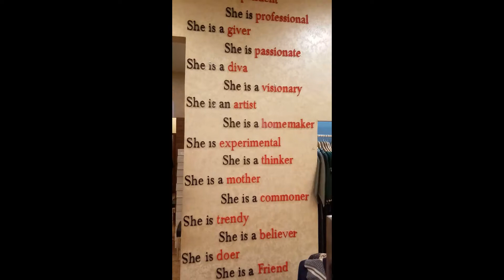Relaxing Brahmaputra river cruise ride- AlfrescoGrand"🛳🍹🍟😌| Day3 in Guwahati, Assam (Vlog)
welcome to another Guwahati vlog!

Have you ever wanted to experience a cruise ride? Well, if you're Arunachalee and you do wanted to, then, you needn't have to travel far away land just to experience one because you got one right in your neighbouring state, Assam(Guwahati) popularly known as "Brahmaputra river beach"🏝

So the name of the cruise ship(or is it the company name-idk)🛳we rode on is-Alfresco Grand in Uzan Bazar, Guwahati. We took the evening cruise which starts at 5pm. The ticket cost us Rs.400/person for total 1 hour ride.

We were almost the first to arrive there. So we got the options to choose from sitting inside or outside. And as you can tell, we preferred the latter.

On the inside, one will get to enjoy songs🎤, music🎸🎶 and dances💃 performed by the locals followed by dj📀 at the end. But on the outside(the balcony one), it feels calming and relaxing to watch the ship moving with the sun setting🌇 behind along with the songs that were playing(or performing) inside and then after sometime, the shining of moonlight🌛 🌚above us-totally feels like a dreamy🌌! And yes, if you're in the mood of dancing to the beats of dj📀, you can still go inside and rock the dance floor💃. The options are open🤗!